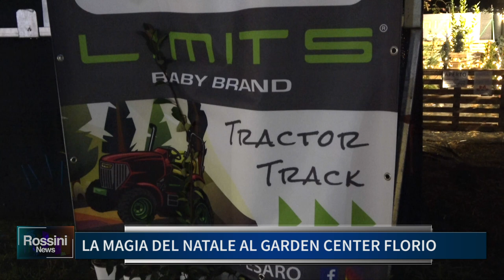LA MAGIA DEL NATALE AL GARDEN CENTER FLORIO